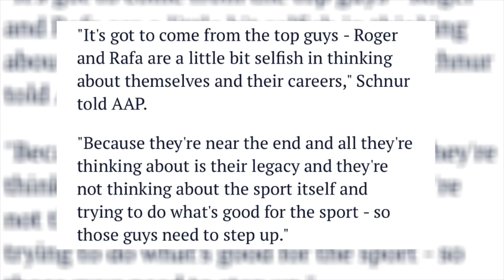Naomi Osaka calls Serena “mom”, Nadal flicks Djokovic off | Australian Open Rally for Relief RECAP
The 2020 Australian Open rally for relief, a charity aiming at helping those affected by the dangerous bushfires down under went on this morning and it was a complete hit. The top players including Serena Williams, Caroline Wozniacki, Rafael Nadal, Novak Djokovic, Roger Federer, Naomi Osaka, Petra Kvitova, Dominic Thiem, Coco Gauff and Nick Kyrgios all participated in the light hearted and heart warming exhibition style event. Although Nadal and Federer and Federer announced they would be giving a combined total of $250,000 (AUS), Canadian Brayden Schnur calles out the two legends for not protection the lower ranked players.